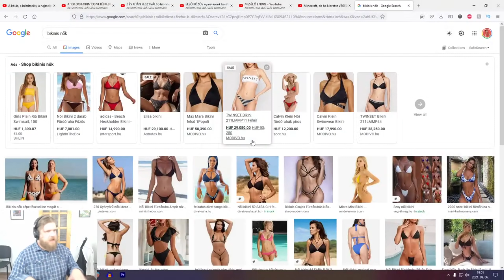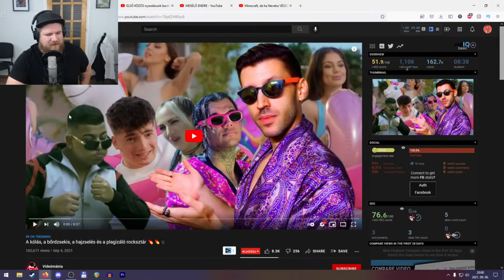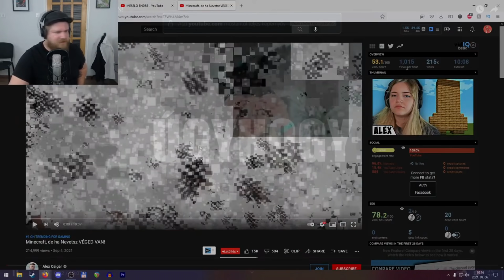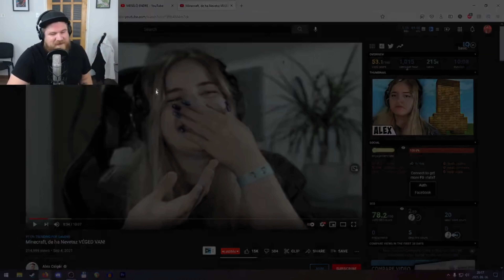DANCSÓ PÉTER JÓ?🤡 | Heti Streames #1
Ez a videó a 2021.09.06. hétfőn közvetített streamből lett megvágva Spetyusz által.

Ha szeretnéd támogatni a csatornát csatlakozz a többi csatornataghoz

Discordon várunk sok szeretettel

Van egy subredditünk is

Editor Spetyusz